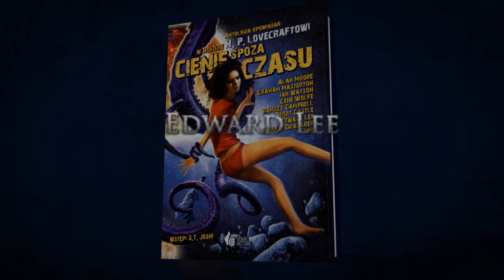"Pierwiastek zła"- Edward Lee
Animacja komiksu autorstwa Krzysztofa Chalika, który znalazł się na specjalnie przygotowanych zakładkach dołączanych do antologii "Cienie spoza czasu", wydanej przez wrocławskie wydawnictwo Dobre Historie. Teksty pochodzą z opowiadania Edwarda Lee " Pierwiastek zła", które można znaleźć w książce wydawnictwa. Dźwięk: Jakub Wilk. Animacja: Jakub Golis. Więcej informacji na